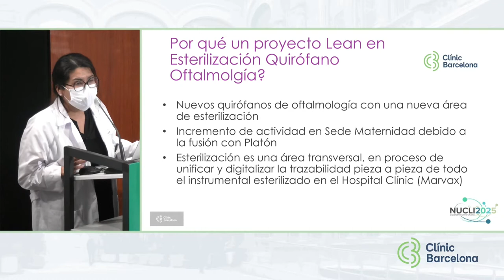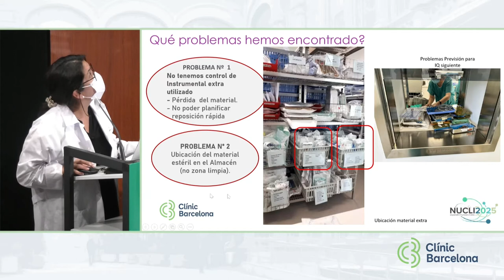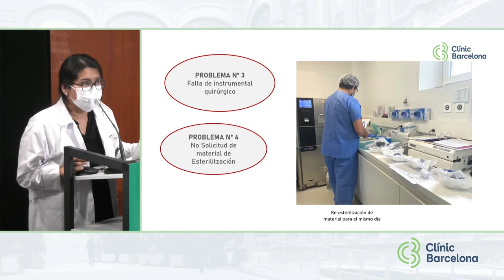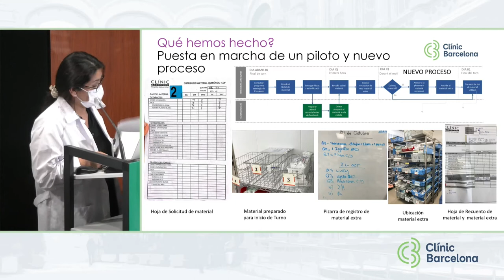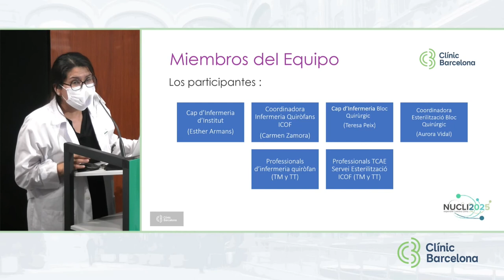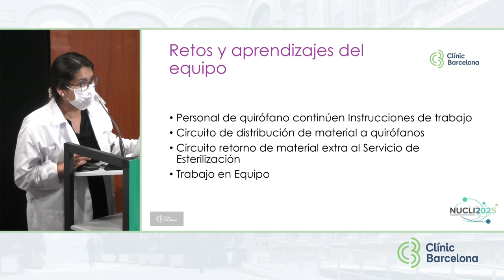III Clínic Lean Day - Esterilització de quiròfans ICOF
Sra. Karina González, Infermera d'esterilització

6/10/22. En aquesta tercera edició del Clínic Lean Day s'han compartit noves experiències amb la veu dels mateixos professionals que les han liderat. Totes elles són mostres excel·lents de com l'aplicació de Lean fa millorar l'atenció al pacient, l'eficiència i, alhora, la satisfacció dels professionals implicats.